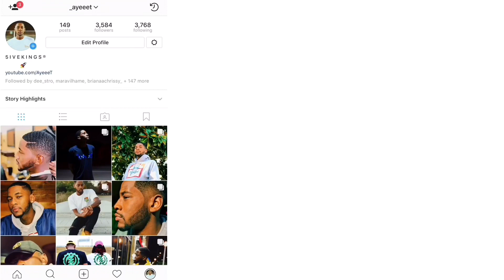Da Baby Freestyle w/ The L.A. Leakers - Freestyle #076 🔥 REACTION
Reacting to DaBaby Freestyle with LaLeakers 🔥